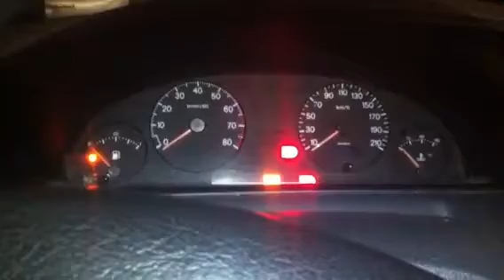Z5769 ДВС (Двигатель) Citroen Evasion 2.0i RFU